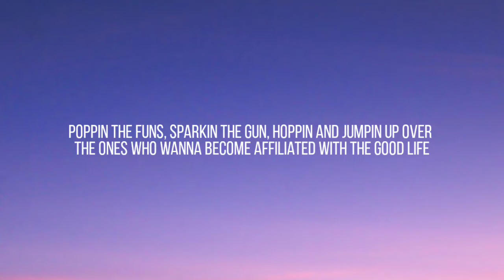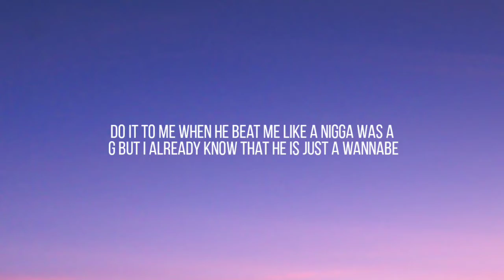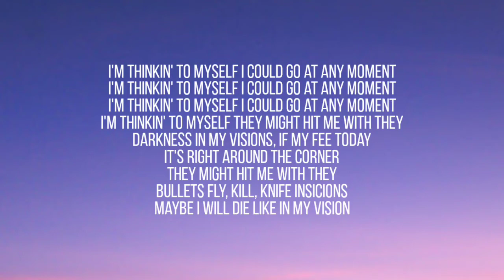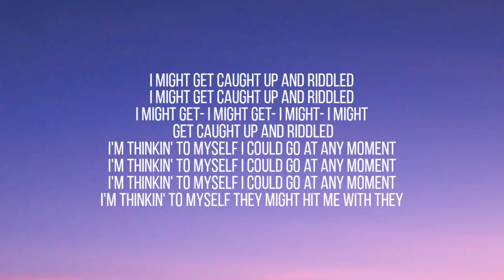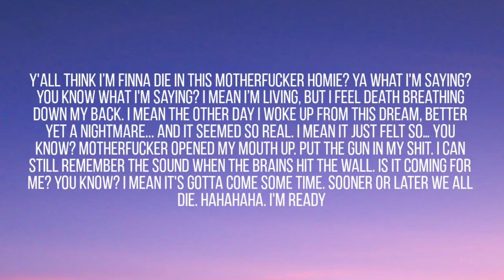TWISTED INSANE - VISION ( LYRICS )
Many visions of my death, I have visions for dimentia
No repentin for the murder I committed with the
Murder all up in your face, might I catch another case
If I kill him when I hit him with the pistol whipper
Niggas step into the realm, you would think I was from Elm, just because the way I hit you with the Fred Kru
With the less shoot I will rip the niggas stomach if they want it I will run up with the gun up like I'm Lex Luthor
Hoppin and runnin on the track I'm like I'm Mike Tyson, chewin a motherfucka's lungs like an old lycan
What's the next step when you vision your death? Do you run from accepting your sentence?
If they sent a fella that wreckeded my helmet, Blood I will come back with the vengeance
I can feel him getting closer, I can feel him on my shoulder, coming over as I walk into the dark room
Voodoo rituals doing residuals drinking 150 150 fill him with hollow tips and harpoons
Never the less, I was impressed, by the way that nigga stood up in my space with the face of a demon
All I heard was a pop, never knew that I was shot, did my body even drop? Am I bleeding?
Little nigga always woofin like he wanna be, talkin this and that about what he is gonna be,
do it to me when he beat me like a nigga was a G but I already know that he is just a wannabe
From the front about to watch it what I'm gonna be niggas be trippin when I feel a difference with this time
I tried to move, but my body feels like it's been hit up with strychnine.

[Chorus]
I might get caught up in riddle, I might get caught up in riddle,
I might get, I might get, I I I might get caught up in riddle

[Verse 2]
To a stinkin nigga moving with the ticker from the wicked I proceed to eat them bitches like an animal
I can hear a nigga creepin so I'm thinkin grab the heat and hacking off his feet and eat him like an antelope
Or maybe he will come up in the door and do a nigga, you never know how many people wanna shoot a nigga,
Maybe imma kill him, but the next week, his homies come deep and put chka chka through a nigga
In the bath with a bloody mask in the casket forget what happened tonight
Hmmm, put his ass in a hefty bag, poured the gas, and I got a match and a light
Hmmm, nigga thought I was just rapping till I got up and attacked him with a machete and hatchet then I
Stretch him like elastic fuck an open casket put him in a basket when I'm laughing with a twinkling eye
Chopped him into pieces, and covered him in feces but Jesus I'm sicker than diseases
I can it feel like I got telekinesis I got from my aunties, and uncles, and nieces
Give my greetings to Jesus, you finna meet him, that's when I reached for the four five
You never gonna know when a motherfucker gonna come up and put a fork in ya nigga
You never know when it's your time to die
You never know when the Grim Reaper is around a corner
Ready to give you the slip nigga
Cause I'm telling you many muthafuckin' niggas
That nigga might come up and you know...

[Hook]
I might get caught up and riddled
I might get- I might get- I might- I might get caught up and riddled
I'm thinkin' to myself I could go at any moment
I'm thinkin' to myself they might hit me with they

[Outro]
Y'all think I’m finna die in this motherfucker homie? Ya what I'm saying? You know what I'm saying? I mean I’m living, but I feel death breathing down my back. I mean the other day I woke up from this dream, better yet a nightmare... and it seemed so real. I mean it just felt so… you know? Motherfucker opened my mouth up. Put the gun in my shit. I can still remember the sound when the brains hit the wall. Is it coming for me? You know? I mean it's gotta come some time. Sooner or later we all die. HAHAHAHA. I'm ready

🎵 Twisted insane - Vision

Artist  : Twisted insane
Song  : Vision ( lyrics )

Credits : Twisted insane

Lyrics to the Vision by Twisted insane